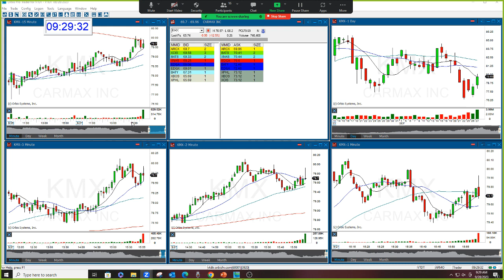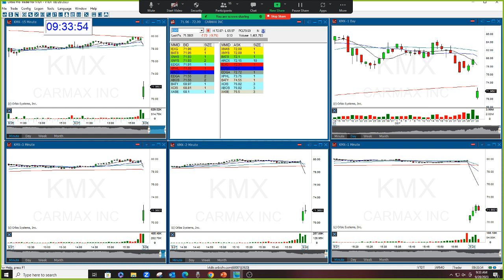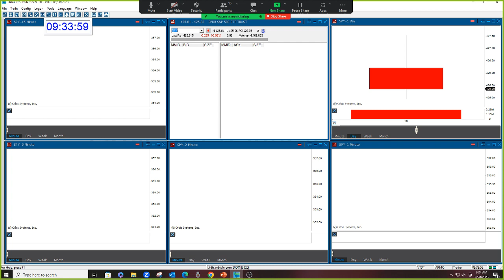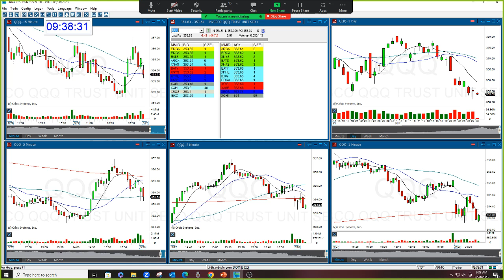The Stock Swoosh Show Live Trading Room 9-28-2023